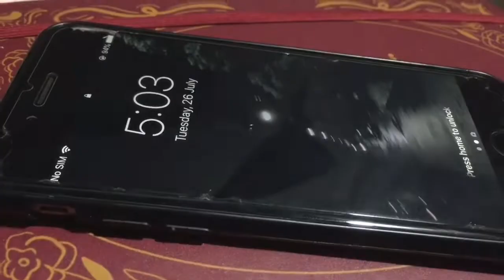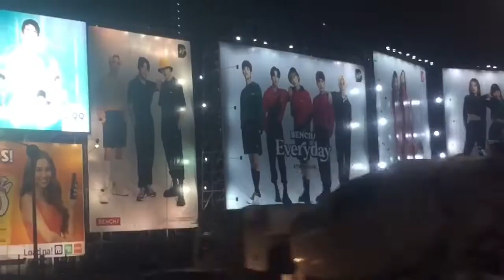A day in my life || Philippines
┈➤ After 2 years naka punta ulit ako sa taguig and this is a “video diary” so i can look back to what it was like traveling and yung nangyari pag dating ko sa taguig

⇢ Space makes me sad  -  Fiji blue
⇢ Lines  -  Mj apanay
⇢ Care package  -  Damien sabe
⇢ 12:23  -  Mj apanay
⇢ Heaven  -  Damien sabe
⇢ Time machine  -  Mj apanay